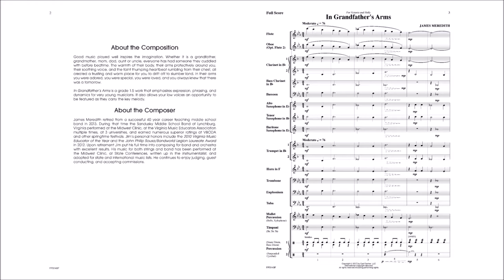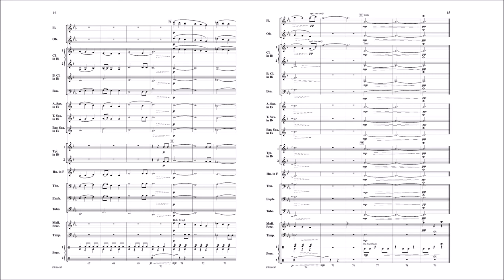In Grandfather's Arms (FPS143) by James Meredith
First Plus Band Series
Grade 1.5

The warmth of a grandfather's embrace as he stares in awe of a cherished baby grandchild is the inspiration for this heartfelt composition. In Grandfather's Arms is a work for developing bands that emphasizes expression, phrasing, and dynamics. Low voices will also have the opportunity to be featured as they carry the key melody making this piece a wonderful teaching tool.